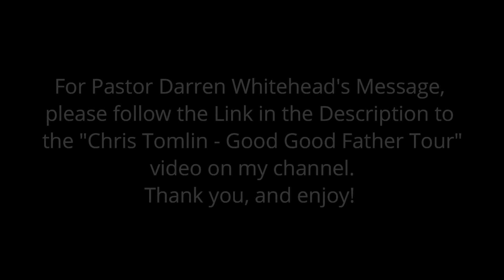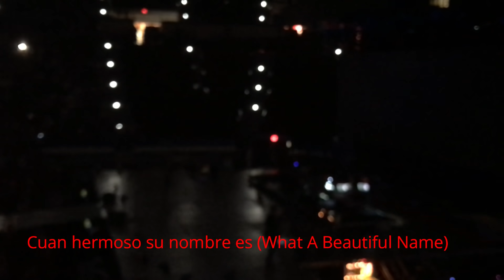Chris Tomlin's Worship Night in America - May 2018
Artists:
Chris Tomlin
Kim Walker-Smith
Matt Maher
Christine D'Clario
Tauren Wells
Pat Barrett

Songs: (Time marks in comments for phone/tablet users too)
This Is Amazing Grace - 00:21
God's Great Dance Floor - 05:03
Love Has a Name - 09:01
Your Grace is Enough - 30:40
When We Pray - 34:57
The Way - 38:15
Como Dijiste - 44:27
Our God - 51:55
Hills and Valleys - 56:35
Holy Spirit (You Are Welcome Here) - 01:00:52
Lord, I Need You - 01:07:12
Resurrection Power - 01:20:47
What a Friend - 01:25:28
Amazing Grace (My Chains are Gone) - 01:30:32
Cuan hermoso su nombre es (What A Beautiful Name) - 01:36:35
In The River - 01:42:05
Good Good Father - 01:50:51
Great Are You Lord - 01:56:06
Home - 02:01:52